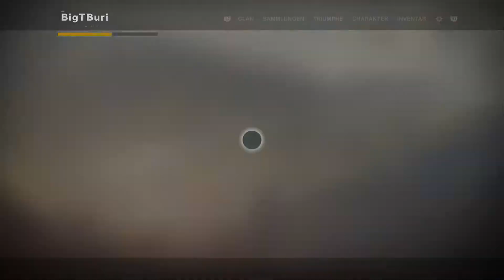D2:Forsaken#518 Gesucht: Pandrok, Säule des Nichts |Knochenheiligtum IO|Loot [HD][PS4]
Bei Destiny 2 ist heute, am 2. Oktober, wieder Weekly-Reset. Welche Aktivitäten und Herausforderungen sind jetzt live? Was sind die neuen Dämmerungsstrikes und wo ist der Flashpoint?

Es ist soweit – eine neue Woche bricht im Destiny-Universum an. Nachdem der Fluch in der Träumenden Stadt vergangene Woche seinen Zenit erreicht hatte, flaut er mit der heutigen wöchentlichen Zurücksetzung nun wieder ab und die Dreaming City ändert erneut ihr Antlitz.

Was die neue Destiny-Woche ab dem 02.10. zu bieten hat, erfahrt Ihr hier.

►►►Dämmerungsstrikes ab dem 02.10. auf PS4, Xbox One und PC
Ihr könnt jede Woche zwischen drei Dämmerungsstrikes wählen. In dieser Woche gibt’s:
►See der Schatten
►Baum der Wahrscheinlichkeiten
►Der Waffenhändler

Das empfohlene Power-Level ist 540. Modifier gibt es nur über die Herausforderungskarte. Eure Ausrüstung ist während der Aktivität gesperrt – wählt sie also weise.

Für mächtigen Loot müsst Ihr:
►Den Dämmerungsstrike abschließen
►Den Dämmerungsstrike mit mindestens 100.000 Punkten abschließen

Strikes und Story-Missionen
In den heroischen Story-Missionen sind diese Modifier aktiv:
►Arkus-Versengen
► Geerdet: Erlittener Schaden, während man in der Luft ist, ist deutlich erhöht
►Grenadier: Granaten-Fähigkeiten verursachen mehr Schaden und laden viel schneller auf

Bei den Vorhut-Strikes sind dieselben Modifier wie in den heroischen Story-Missionen aktiv. Ihr könnt verschiedene Schwierigkeiten auswählen, das Maximum ist „Level 50 – 500 Power“.

Während der Versengen-Modifier die ganze Woche derselbe bleibt, wechseln die beiden anderen Modifier täglich.

►3 heroische Story-Missionen abschließen
►3 heroische Strikes mit einem Fokus desselben Licht-Elements wie ein Truppmitglied abschließen

Schmelztiegel-Aktivitäten und Gambit
Im Schmelztiegel gibt’s:
►Schnellspiel
►Kompetitiv
►Rumble
►Doppel
►Privatmatch

►5 Schmelztiegel-Matches abschließen
►3 Gambit-Matches abschließen

►►►Escalation Protocol
Falls die bisherige Rotation beibehalten wird, habt Ihr beim End-Boss des Eskalationsprotokolls diese Woche die Chance auf folgende Waffe:
►die legendäre Maschinenpistole IKELOS_MP_v1.0.1

►►►Flashpoint, Petra und Beutezüge
Der Flashpoint ist ab heute auf Merkur. Dort gibt’s auch ein heroisches Abenteuer, das Mächtige Ausrüstung springen lässt.

►Ikora Rey lässt Euch 20 Beutezüge abschließen für Mächtige Ausrüstung.

►Hawthorne lässt Euch 5000 EP mit Clan-Beutezügen sammeln für Mächtige Ausrüstung. Zudem gibt’s bei Ihr den wöchentlichen Beutezug „Welche Hexe“, der bei erfolgreichem Abschluss ebenfalls Mächtige Ausrüstung springen lässt.

►Petra Venj steht dieses Mal wieder beim Pavillon im Gebiet „Das Ufer“. Sie hat eine Mission, für die Ihr mächtige Ausrüstung erhaltet – ebenso wie für die Aszendenten-Herausforderung und den Abschluss von 8 täglichen Beutezügen.

►Beim Vagabunden dürft Ihr für mächtige Ausrüstung den wöchentlichen Beutezug „In der Mühle“ bestreiten. Dort gilt es, Punkte zu sammeln, indem Ihr Feinde und Hüter besiegt und Partikel abgebt.

►Spider bietet den Beutezug Grabflut-Beschwörer, der mächtige Ausrüstung als Prämie hat. Ihr benötigt dafür 5 Geist-Fragmente.

►Das Loadout für die Prestige-Raid-Trakte ist diesmal auf eine kinetische Maschinenpistole, ein beliebige Energie-Waffe und einen Granatenwerfer im Power-Slot beschränkt. Als Modifikator ist Prisma aktiv.

►Die Raid-Challenge findet dieses Mal in den Lustgärten statt.

►Im Everversum gibt’s den exotischen Sparrow Kriegerross. Zudem gibt’s Ornamente für die das exotische Fusionsgewehr Telesto und die legendäre Handfeuerwaffe Vertrauen. Außerdem hat Tess die Panzerhandschuhe für die neuen Klassen-Sets im Angebot.